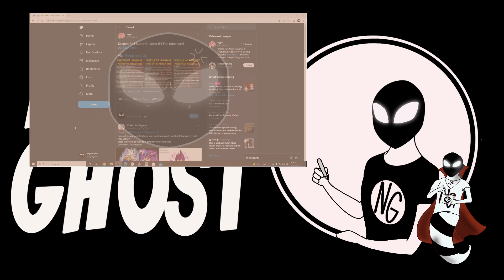" Goku & Vegeta Vs Gas Round #2 " | Dragon Ball Super Chapter 84 Full Summary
Goku and Vegeta team up to fight Gas, is the fight actually going to go well for them or will Gas continue to dominate as he has been for a while now?